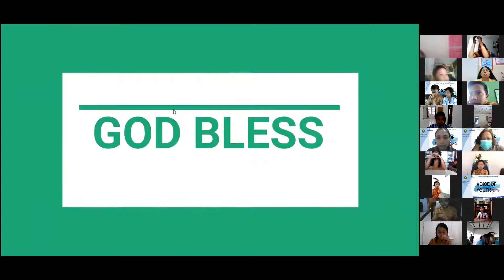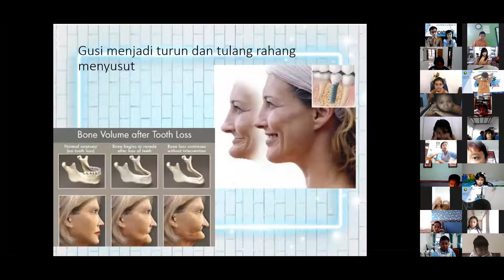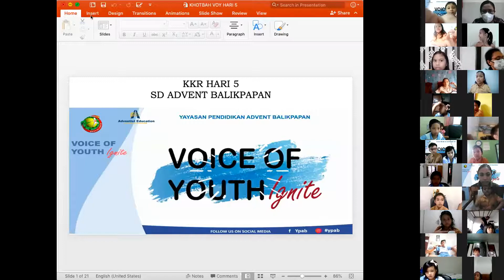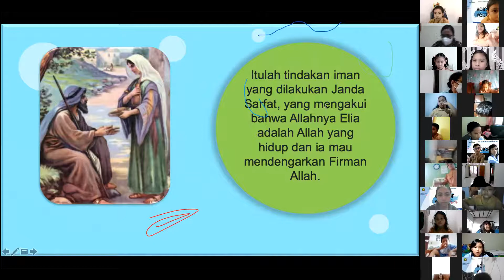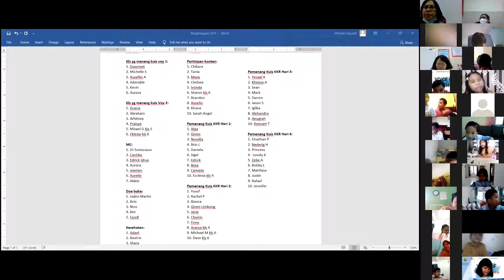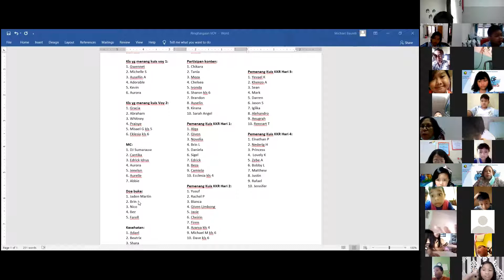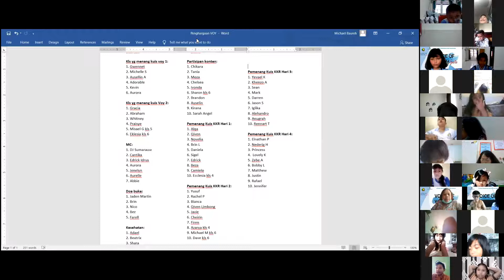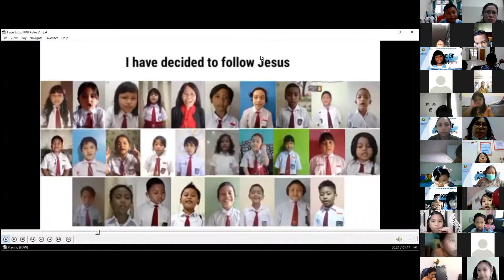Voice of Youth SD Advent Balikpapan (day 5)